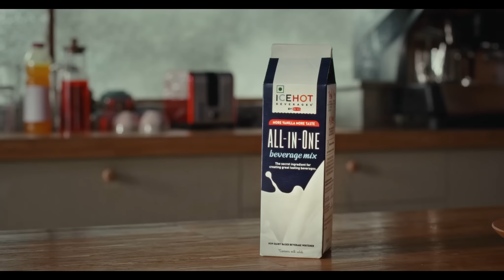ICEHOT INDIA ALL-IN-ONE BEVERAGE MIX LAUNCH | 15 secs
Introducing the All-in-One beverage mix by IceHot Beverages - a multi-purpose liquid blend that adds rich flavours to your drinks.

Just thaw, shake and create!

This delicious mix is easy to use, has a smooth & creamy mouthfeel, long-lasting taste and adds the perfect finish.

So, what are you waiting for?  Mix up your magic and craft smooth, creamy and yummy milkshakes, iced coffees and more, now!